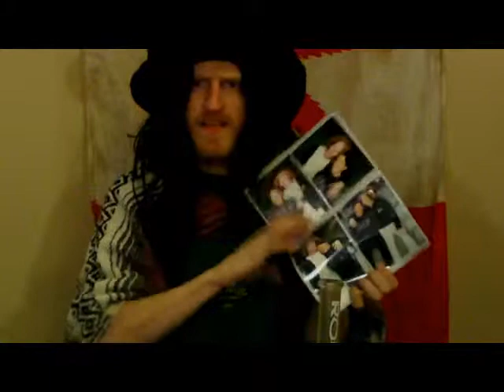Stoner Crafts - How to make a Poncho/Teddy Bear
Bud Blazin is back, and so is Stoner Crafts. In this episode we learn how to make a Poncho, or Teddy Bear, or something.